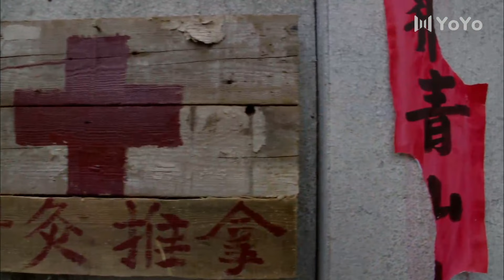【FULL】我的嫂子EP34（郝蕾、宋家腾、于震、于洋）